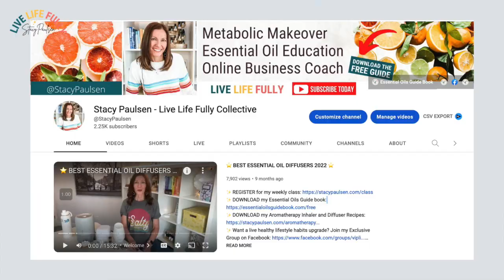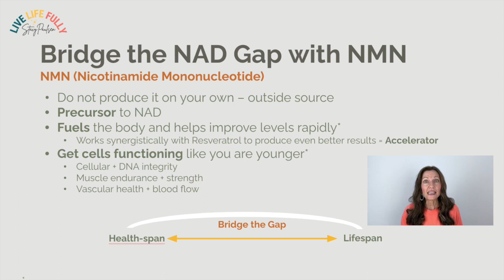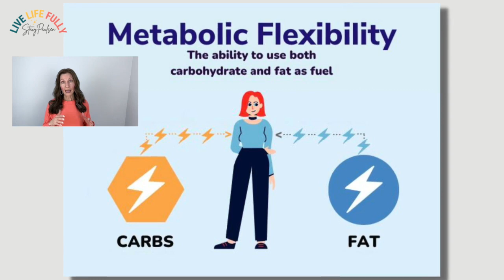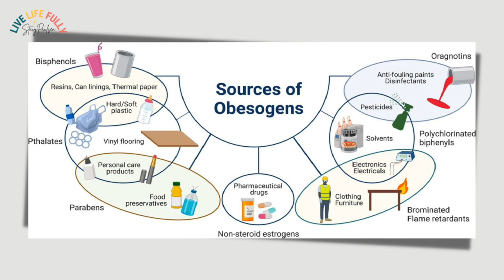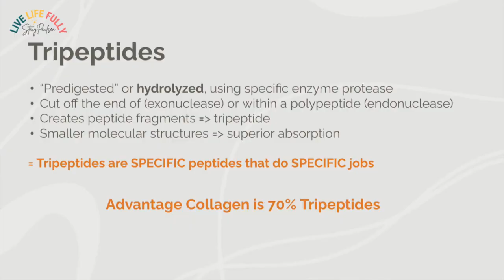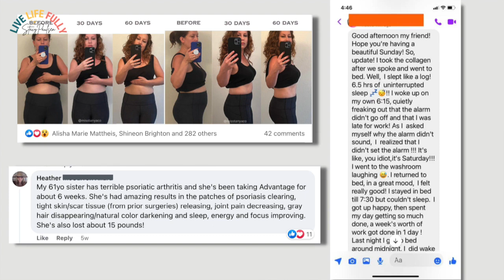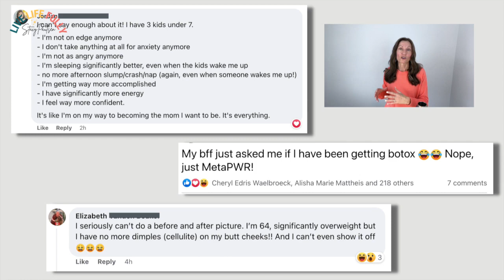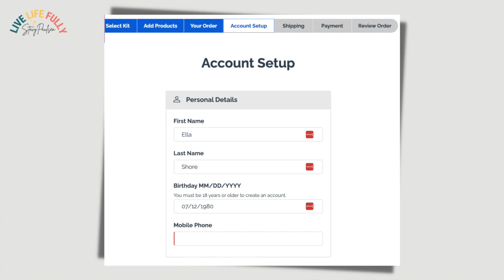🍊 NEW 2024 METABOLIC HEALTH MASTERCLASS - How to Increase Metabolism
In the Metabolic Health Masterclass - How to Increase Metabolism you will learn how to change your metabolism, the power of metabolic flexibility, the best metabolic supplements and how to use the metabolic makeover system to improve your health, reach your ideal weight, reduce cravings and so much more.

✨ Want a healthy lifestyle habits upgrade?

In this video I will be sharing how to increase metabolism, the full Metabolism Makeover Class to show you how to reset your metabolism if your metabolism slows down because of aging and you're ready to look and feel younger.

//QUESTIONS ANSWERED?
❔What is metabolic health?
❔How do you increase your metabolic health?
❔How do you know if you have poor metabolic health?
❔What causes poor metabolic health?

Watch and Learn all about metabolic health, essential oils, healthy lifestyle habits and natural anti aging tips.

//HERE'S A LIST OF ITEMS TO PURCHASE THAT I TYPICALLY USE IN MY VIDEOS:

Essential Oil Roller Bottles
Essential Oil Case (Holds up to 40 bottles)
Essential Oils Travel Case (Holds up to 10 bottles)
Wooden Rotating Essential Oil Rack

The Essential Life Book, 7th Edition
Essential Oils & Pets Guidebook
Essential Emotions Book

Avery Circle Labels
Avery Oval Labels
2 inch round labels

While this channel may earn minimal sums when the viewer uses the links, the viewer is no way obligated to use these links.  I am sharing my own personal experiences with the use of the products I recommend. The information presented is not intended to cure, prevent or treat any disease.